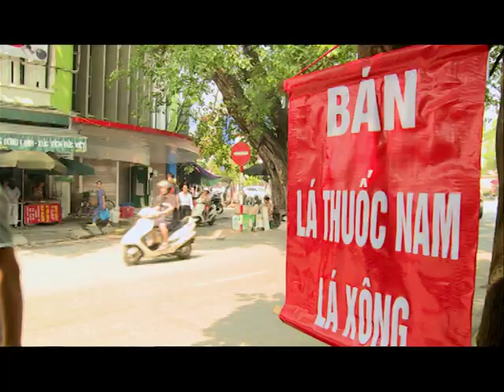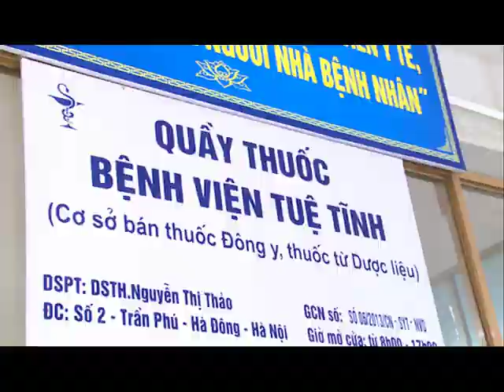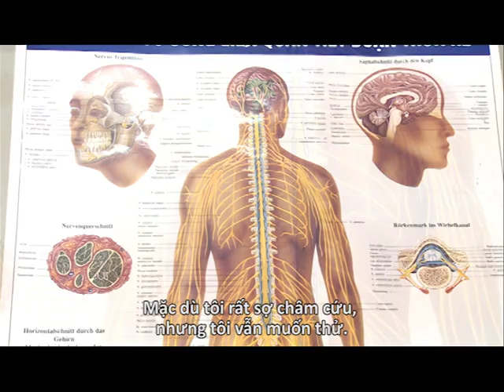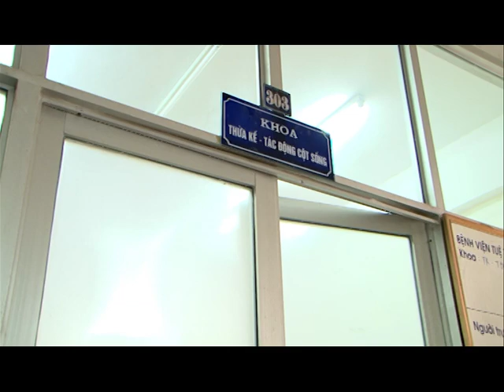Vietnamese Herbal Medicine: Vietnam Discovery (VTV 4)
Looking at Herbal medicines of Vietnam. Interviews, acupuncture, making tea.